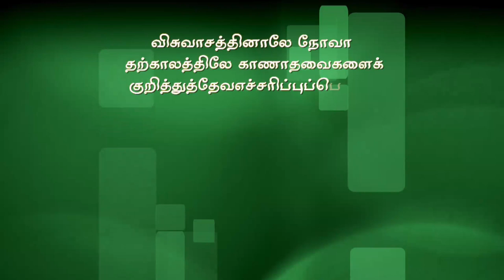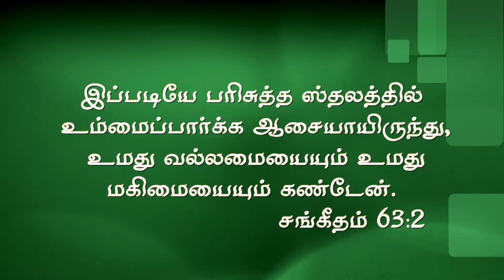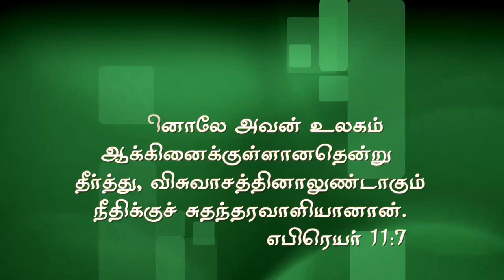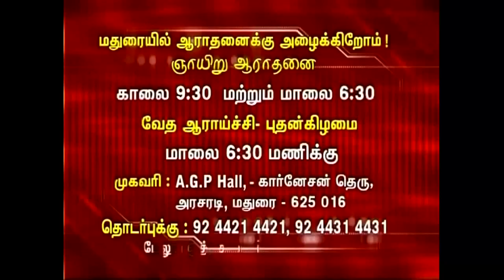Daily Gracious Word | Bro. Kingsly Rajah | Tamil Christian Message | Church of Christ Arasaradi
Bro. Kingsly Rajah